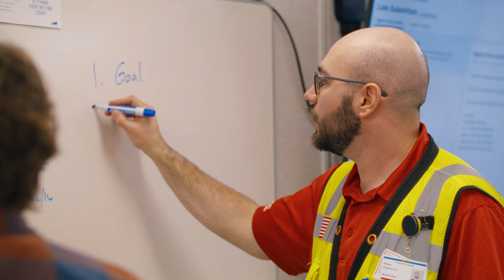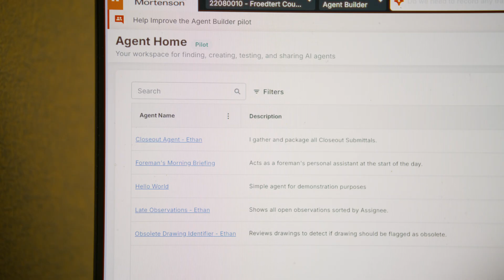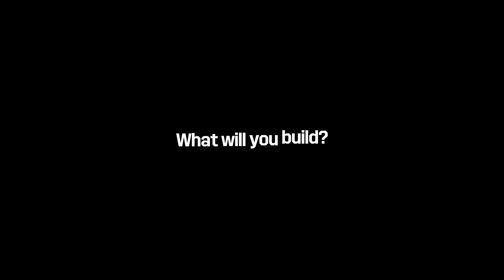Procore Agent Builder: Powered by Procore, Built by Mortenson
Take a look inside the Agent Builder Hackathon to see how the team at Mortenson is quickly prototyping and deploying custom AI agents! They're not just automating; they're fundamentally shifting how they work on-site and in the office. 💡